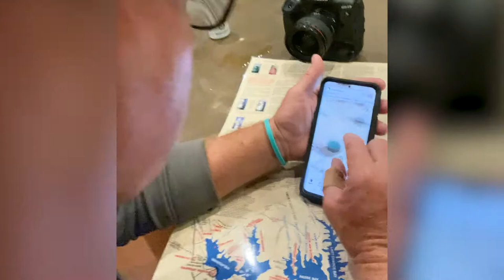lake powell parks network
A trip to Lake Powell where I search for the infamous rock gap  from the old wakeboard movie Spray.